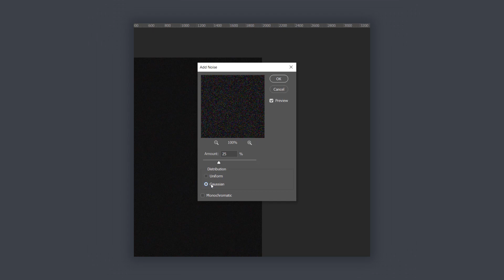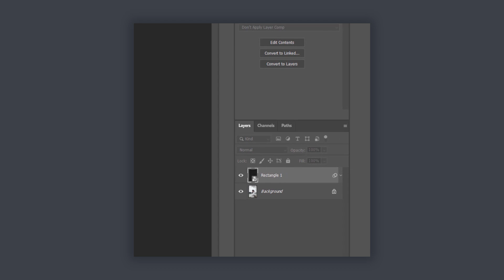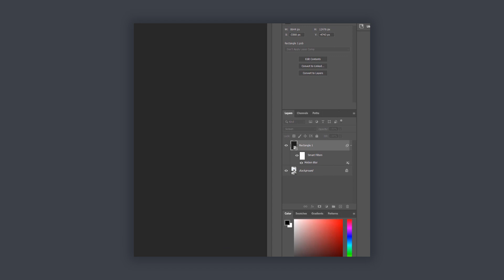Cách tạo hiệu ứng mưa rơi đơn giản trong Photoshop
Phương pháp dưới đây sẽ cho bạn thấy cách tạo hiệu ứng mưa rơi đơn giản trong Photoshop. Chỉ cần thao tác với các hiệu ứng filter trong Photoshop là bạn có thể dễ dàng tạo ra mưa rơi.

▽ FOLLOW DesignerVN